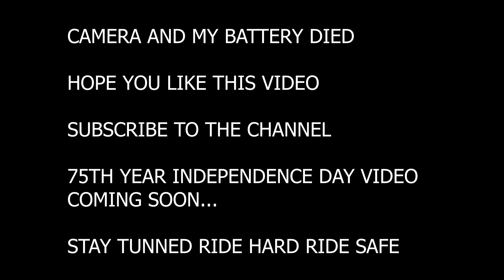India got best roads 😠 | Malshej Ghats | Part 3 | Autologue Dominar Xplorer400 | AK BIKER_05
This video is about ride from Malshej to Mumbai and encountered the worst roads.

If you liked the video Like/Share/Comment it give motiovation

Kindly find the below purchase link

SJCAM SJ9 Strike 4K 60fps
Grizzly 46 In 1 Pcs Tool Kit
JB Racing Himalayan Carrier with Saddle Stay Bajaj Dominar 400 (Black)
ORAZO Picus -VWR Bike Riding Boots (Steel Toe Insert) Grey
Chain Cleaner Brush
Knee & Elbow gaurd